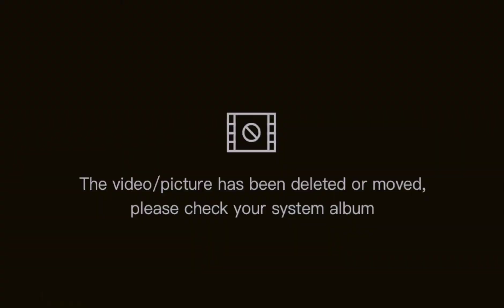SEVERE TROPICAL STORM MARING NAGDULOT NG BAHA SA BAYAN NG ABORLAN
Tropical Storm Maring hit the Municipality of Aborlan. a non stop Heavy rains causes floods in some coastal areas.